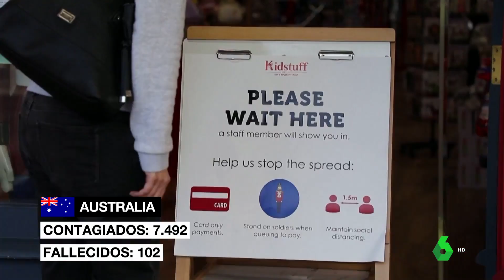Desde el contagio masivo en América hasta 'segundas olas' en Corea: así avanza el coronavirus - ARV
La situación preocupa especialmente en Estados Unidos, donde siete estados han registrado record de contagio, y en América Latina, donde incluso un juez ha obligado a Jair Bolsonaro a pagar 340 euros por cada día que no se ponga la mascarilla.